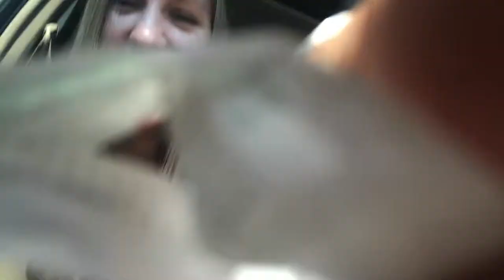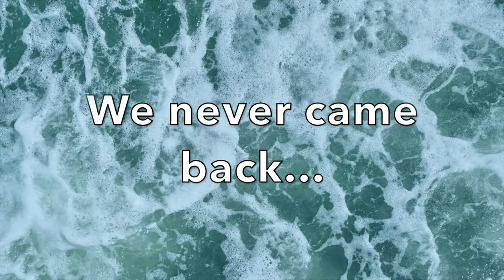We hopped on the bandwagon; Letting the person in front of us decide what we eat and drink!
If you’re new to our channel, welcome, if you are returning, welcome back! It was time we hopped on the bandwagon and tried this out for ourselves! We hope you enjoy!